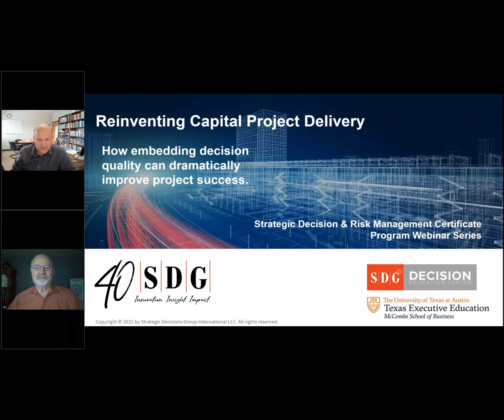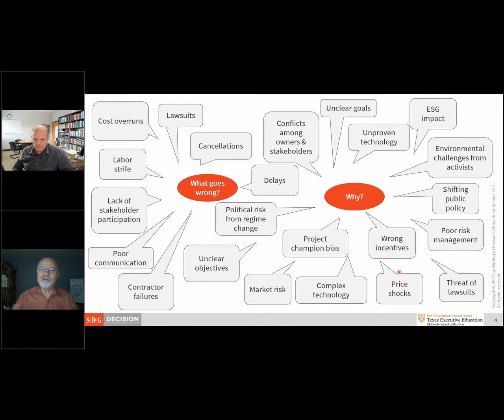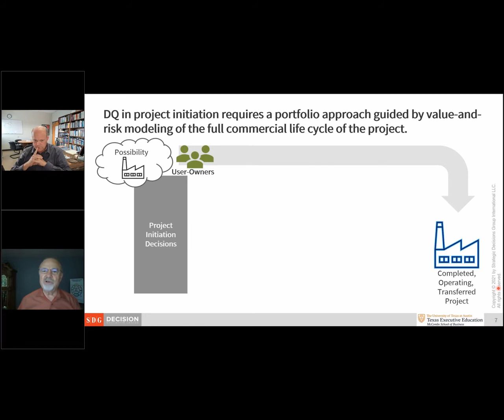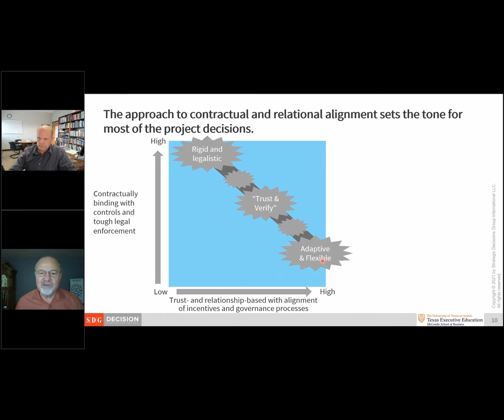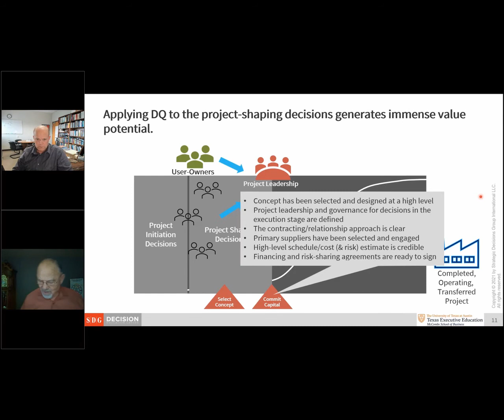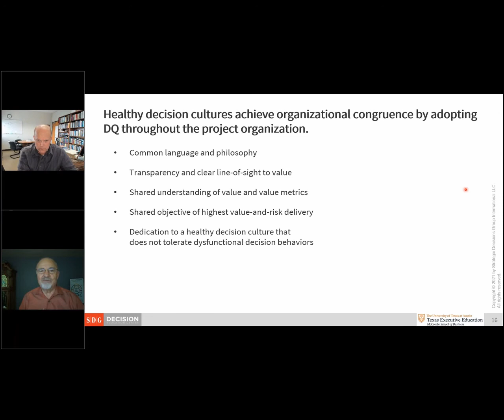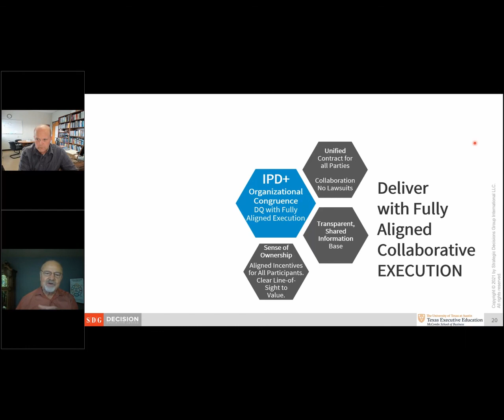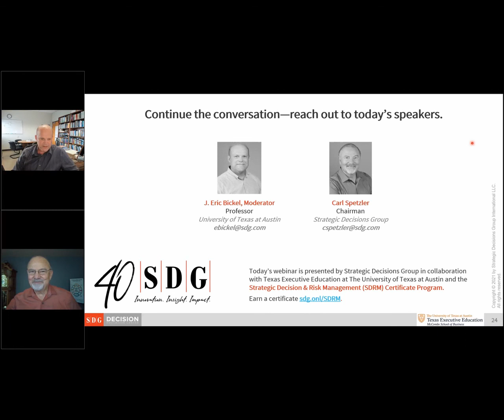Reinventing Capital Project Delivery | Strategic Decisions Group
Large capital projects are a great place for building in decision quality—from beginning to end—to achieve organizational congruence and deliver maximum value.

In this webinar, you will hear how decision quality helps organizations and multi-party ventures achieve greater value and reduce cost and schedule uncertainty in major capital investments.

You will learn:
-- How decision quality reduces execution failures and fosters maximum value potential
-- How to embrace uncertainty from the beginning, make value-and-risk trade-offs, and manage risk mitigation efforts
-- Which project-shaping decisions have the greatest potential to create value and prevent execution failures

Owners, front-line leaders, and supervisors who adopt decision quality are building a healthy decision culture throughout the project life cycle—maximizing value potential and dramatically improving project success.